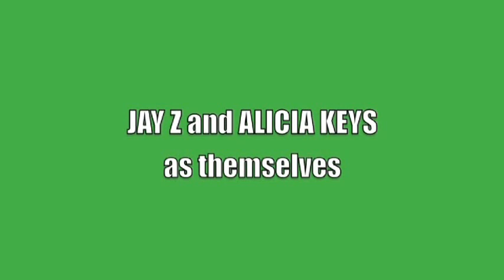VTS 01 1